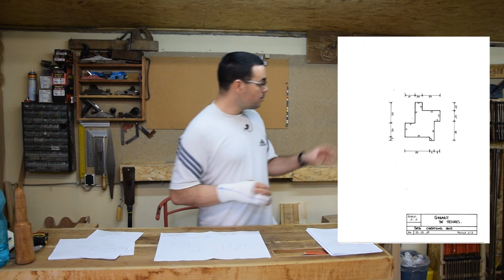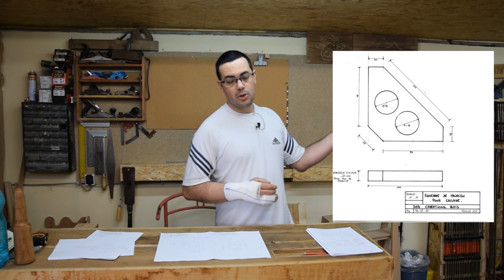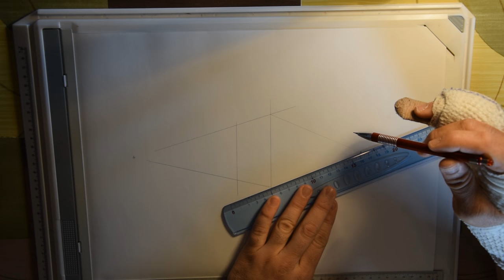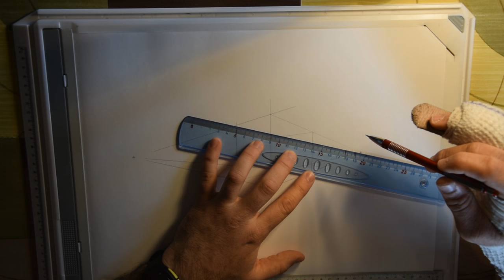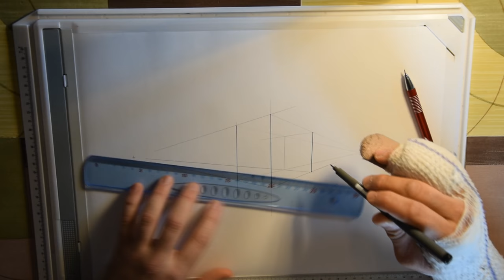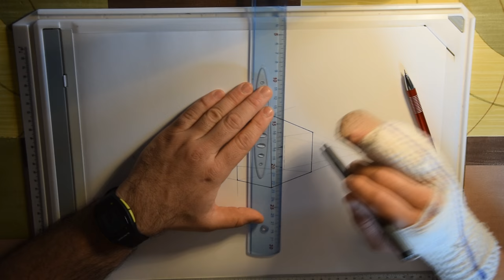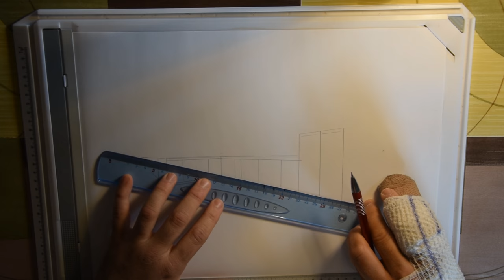LES GABARITS - Mémento N°1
Vous pouvez aussi me soutenir sur ma page Tipeee si vous aimez ce que je vous propose MERCI